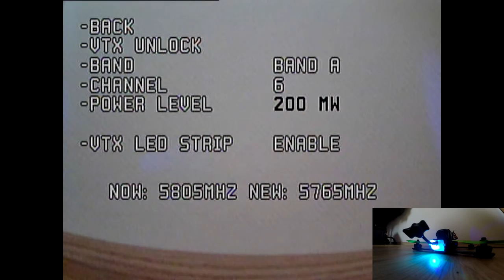Vendetta VTX problem